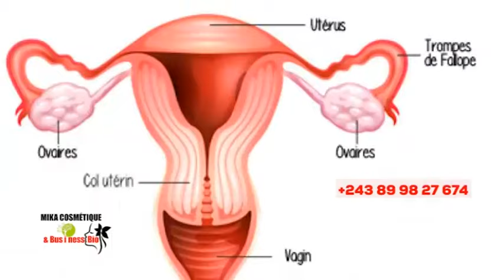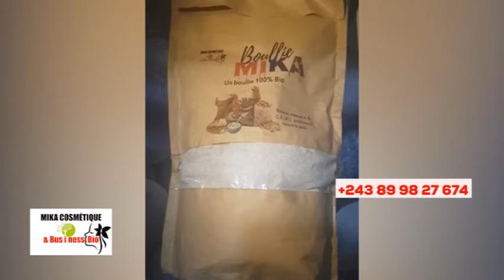🔥PROPHÈTE ANDIMI KUFA, APRÈS CARINE MOKONZI, EDINGWE APANZI WALESSA, KINDOKI BOLANDA VIDÉO